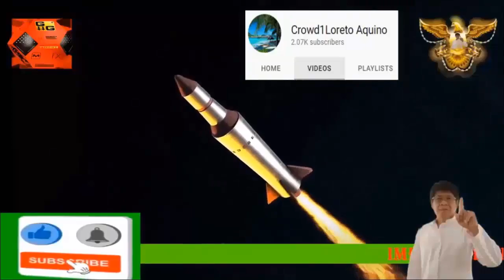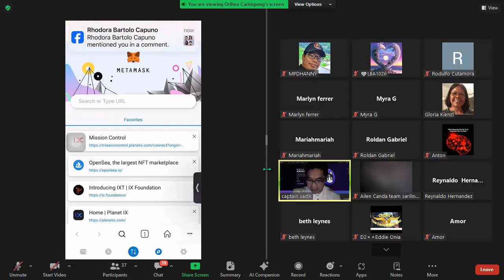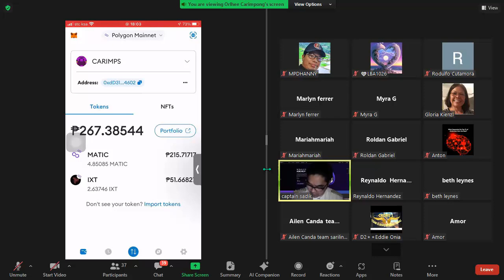Paano Linisan ang Metamask Wallet para madaling iConnect sa Planet IX By Coach Orlhee Carimpong